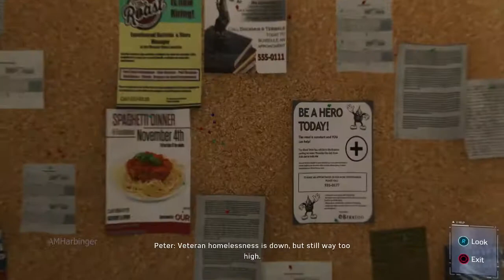Marvel's Spider-Man - Chasing Shocker - Ultimate Difficulty Part 5 - PS4 Pro 60fps